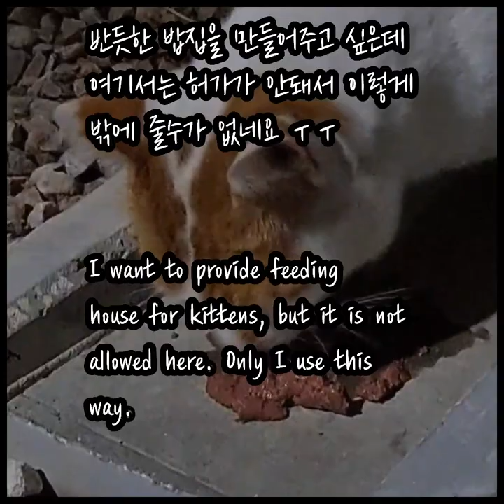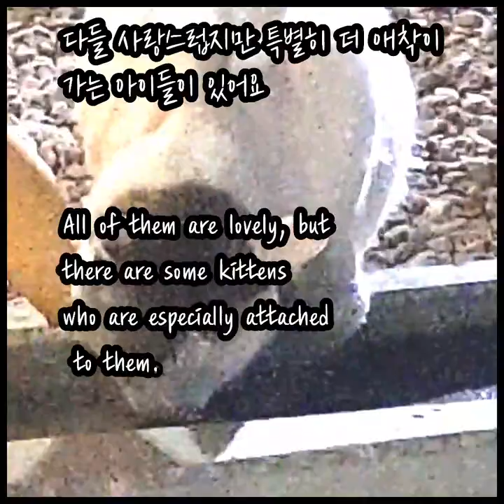사우디 ep12] 길냥이들을 위한 메뉴